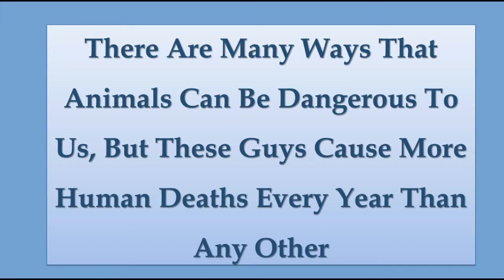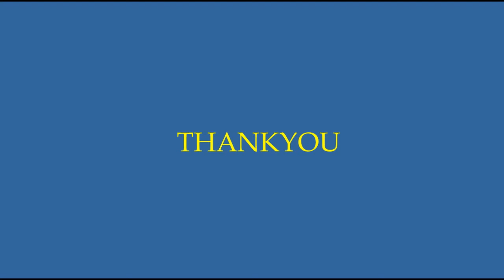TOP 10 MOST DEADLY CREATURE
There Are Many Ways That Animals Can Be Dangerous To Us, But These Guys Cause More Human Deaths Every Year Than Any Other